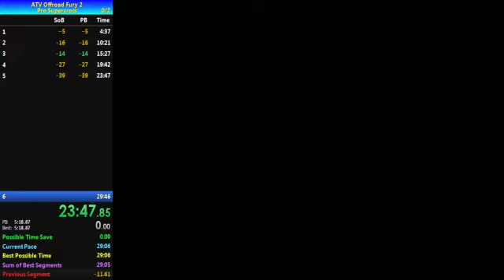ATV Offroad Fury 2 - Pro Supercross Speedrun in: 28:52.77 (IGT)